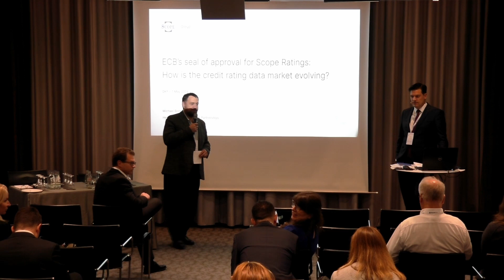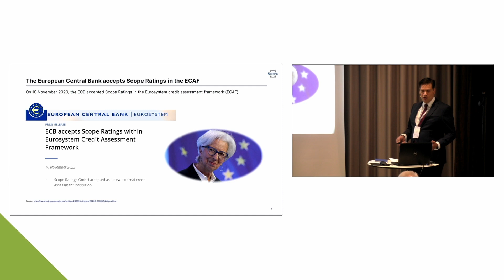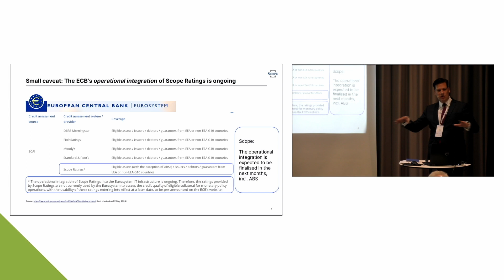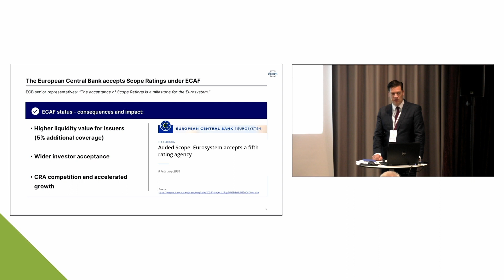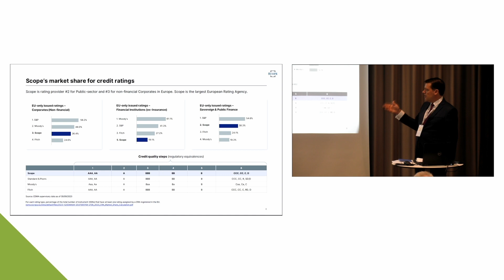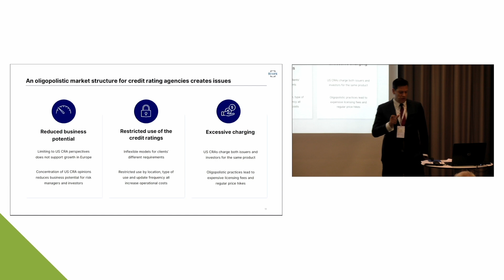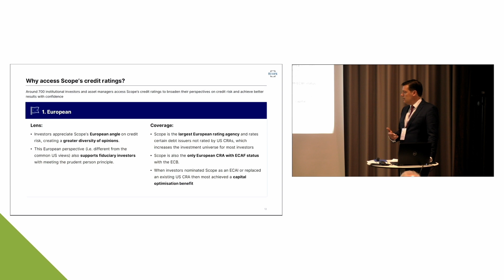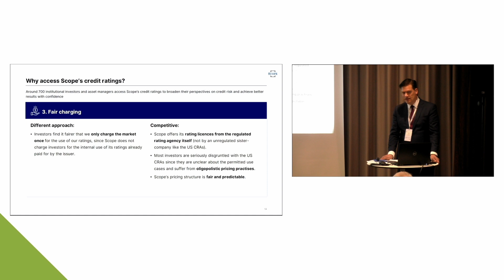DKF 2024 - Bogenhausen 1 - "Michael Bolle - ECBs seal of approval for Scope Ratings"